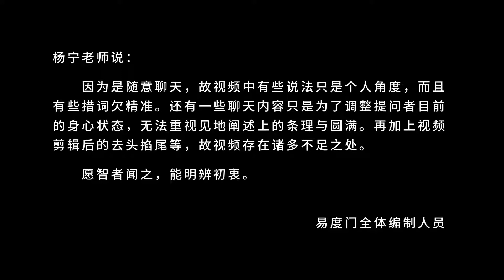不要忘记初心 易度门 聊天室汇辑2020年1月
不要忘记初心
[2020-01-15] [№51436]